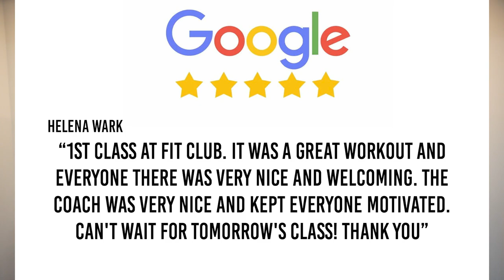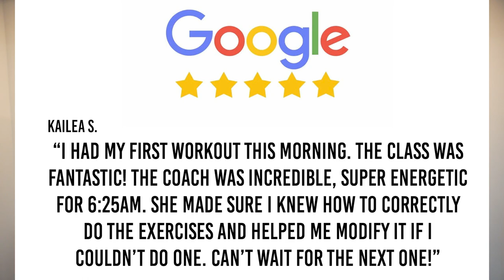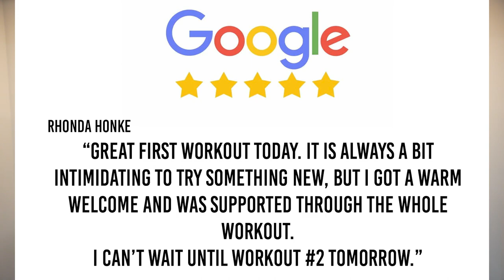First Time Working Out: Fit Club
🔥🏋️‍♂️ Unleash Your Fitness Journey! Join Fit Club's Energetic Community! 🏋️‍♀️🔥

Hey Fitness Fam! 💪 Ready for a game-changer in your fitness routine? Our Fit Club community is buzzing with positivity and excitement!
Dive into the world of Fit Club, where first-timers become fitness enthusiasts! Discover the warmth, support, and energy that make our community stand out!

🌈 Helena Wark: "1st class at fit club. Amazing workout, super-friendly atmosphere! Can't wait for tomorrow's class! Thank you!"

💥 Kailea S: "First workout at 6:25 am—fantastic! The coach's energy is infectious, and the support is incredible. Can't wait for the next one!"

🚀 Rhonda Honke: "Great first workout today. Warm welcome and support throughout. Excited for workout #2 tomorrow!"

Remember, progress is progress, no matter how small. Let's conquer our fitness goals together! Let's build a Fit Club community! 💬💪

🔥🚀 Engage with us! Your journey starts NOW! WOOOOO! 🏆🎉